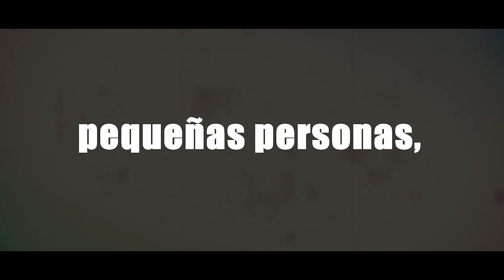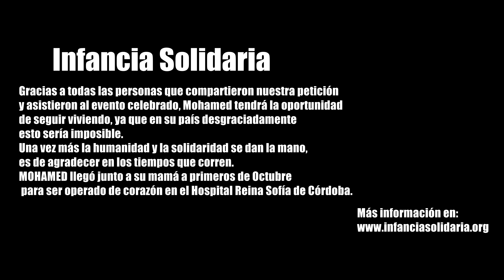LucenaGo! 2018 Official Cosplay Video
- FM-84 - Never Stop (feat. Ollie Wride).
Another solid release from FM-84, accompanied by Ollie Wride. Looking forward to his latest release once it drops! Get the single here: